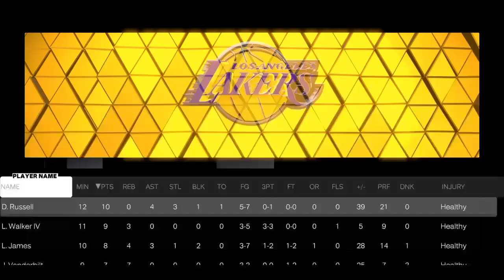Nba2k23 Ps4 Gameplay Denver Nuggets Vs Los Angles Lakers Its Game Time Baby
Denver Nuggets Vs Los Angles Lakers Its Game Time Baby